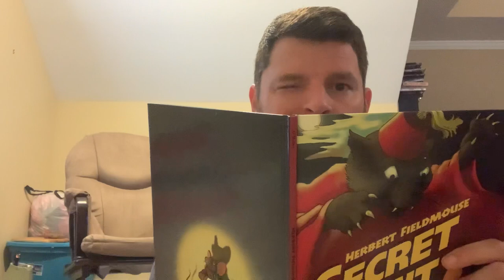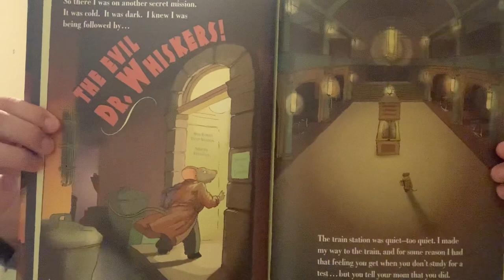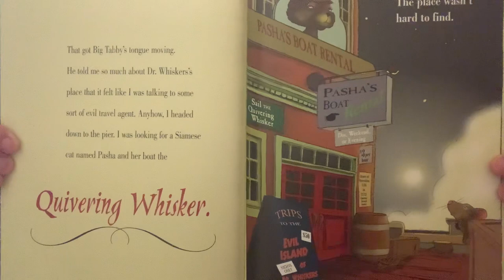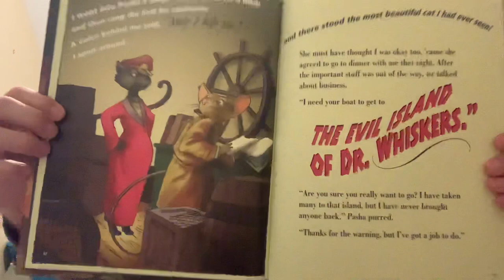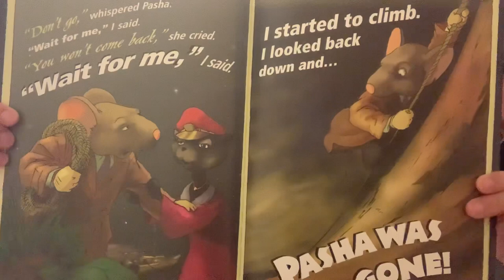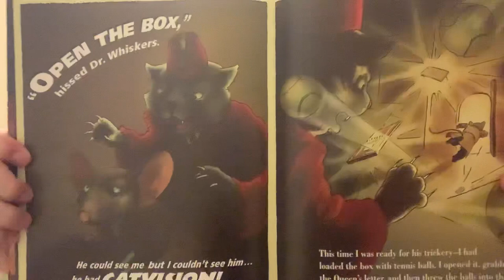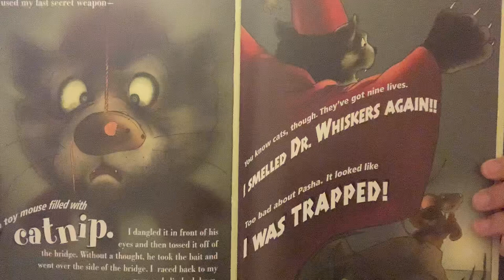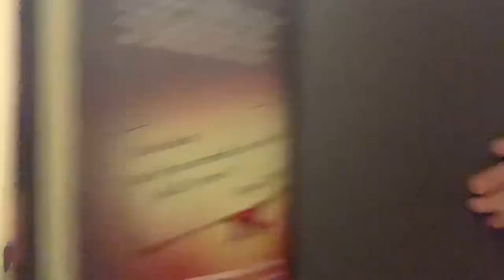MrErikReads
Herbert Fieldmouse: Secret Agent 🕵️‍♂️
By Kevin O’Malley